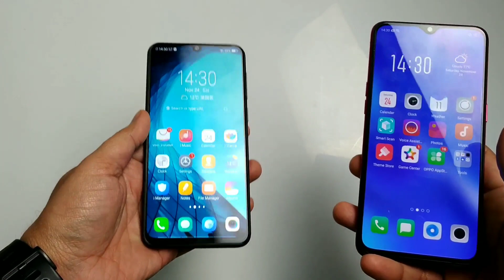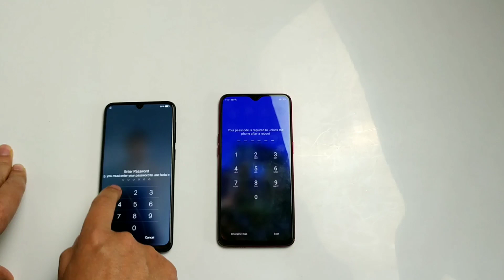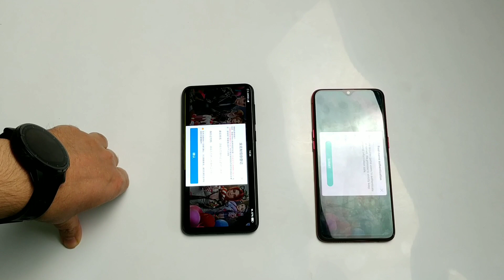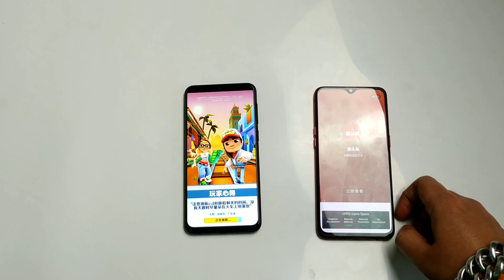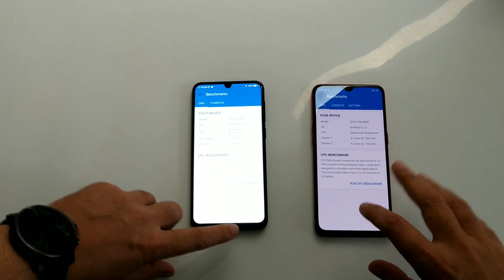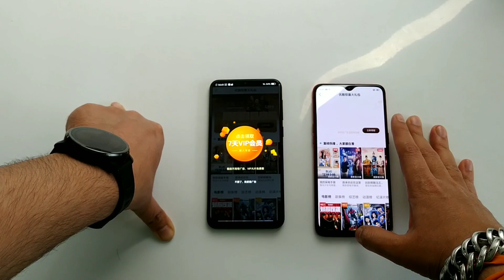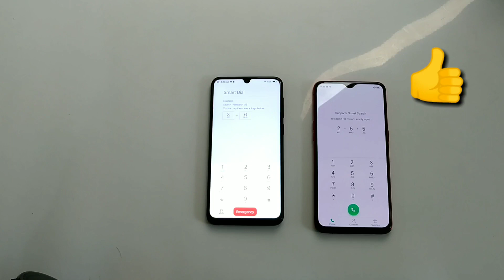Oppo K1 vs Vivo Z3 Speed Test